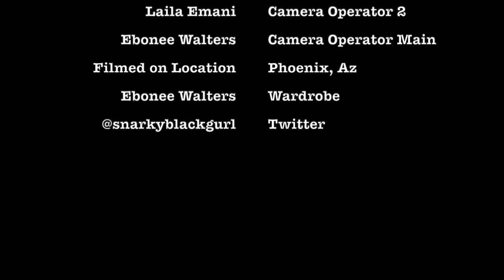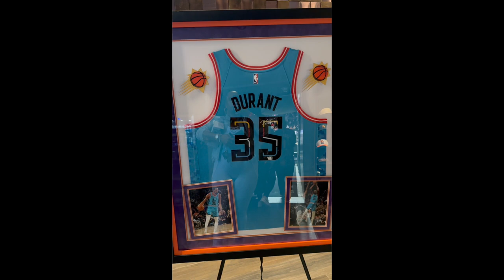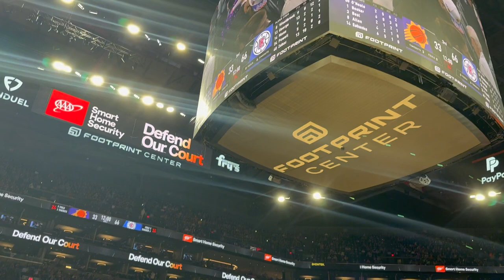Courtside with basketball legend “Thunder” Dan Majerle | Phoenix Suns Vs Los Angeles Clippers ✨💋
Have you ever seen your hero lace up his sneakers and go 4 quarters irregardless of the opposition? Well, that is exactly what you will see Arizona Rapper, Singer, Songwriter, Actress, and Music Producer Ebonee "Babee" Walters do in this short movie.

The Phoenix Suns may have faced a disappointing loss, but Babee still holds out hope they will make it to the Playoffs. ✨💋